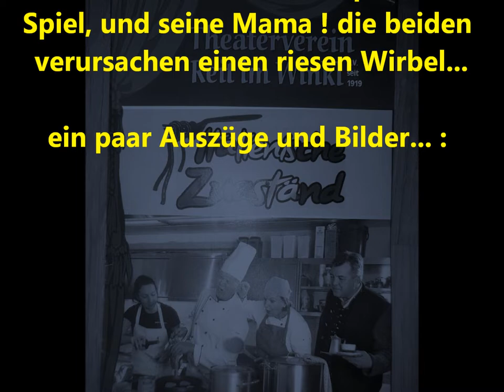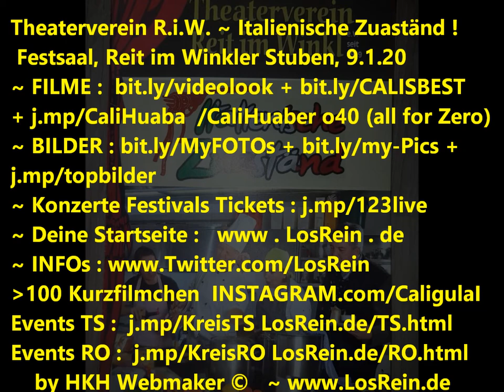Theater-Verein Reit im Winkl ~ italienische Zuaständ @ Festsaal R.i.W. 9.01.20 ® HKH © 3w.LosRein.de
italienische Zuaständ ! ~ Theaterverein Reit im Winkl @ Festsaal, Reit im Winkler Stuben, Reit im Winkl, Obb., 9.01.20

Handy Filmriss I o40 (all for Zero) youtu.be/UgICFbDnesw powered by HKH Webmaker ©

mit : Thomas Gartner, Max Weiss, Antonia, Peter Agatsy, Cali Huaber, uvm.

~ NO GUGL !!! * tIny FACEBOOK.com/groups/tinyD/?ref=Cali.Huaber * Heartbreaker FACEBOOK.com/groups/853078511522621/?ref=Cali.Huaber * FACEBOOK.com/cali.huaber?ref=Cali.Huaber * Instagram.com/explore/tags/losrein/ * PINTEREST.com/calihuaber/ * LNKD.IN/334pjN * REDDIT.com/user/Cali_Huaba/ * VK.com/vkcali * * livecali.LIVEJOURNAL.com *

... ALLE LINKS, EVENT, MUSIK, Filmrisse (Potpurris) :
History : Damals & Heute eine Zeitreise - Theater Reit im Winkl Jubil&auml;ums-Abend 100-j&auml;hriges Bestehen @ Festsaal, Reit im Winkler Stuben ~ 18.10.19 mit Ruhpoldinger Tanzl 6er + Schuhplattler + Dreifarbig
Handy Filmriss II o40 (all for Zero) + I powered by HKH Webmaker ©
mit: BGM Josef Heigenhauser, Beppo Landenhammer, J.Schumacher, A.Hell, M.Weiss, S.Huber, K.Kittl, R.Hinterseer, K.Kecht, A.Hutter, T.Hauser, H.Sp, A.Sp, Petra, Antonia, Steffi, u.v.m.

Filmed by Cali Huaber @ Festsaal, Reit im Winkler Stuben, 83242 reit im winkl, Obb., on JAN 09, 2020

SCHAUTS WIEDER MAL VORBEI !

 EIN GUTES NEUES JAHR !

   wünscht EUCH